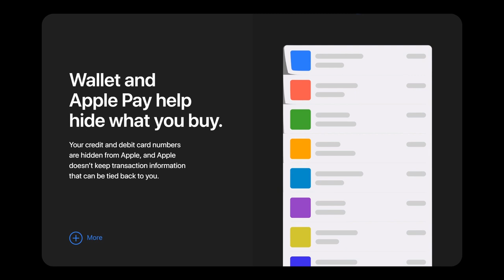Apple Wallet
Apple Wallet Animation